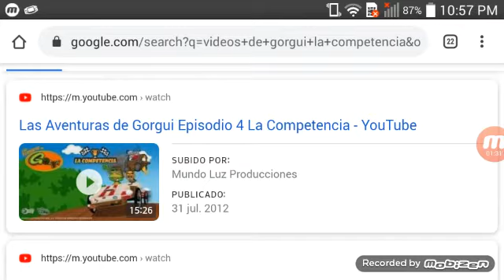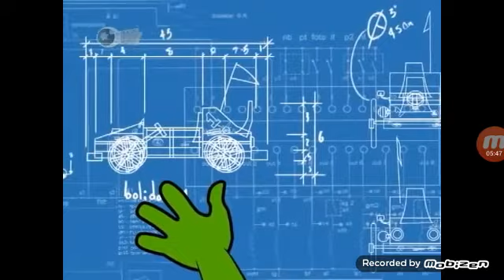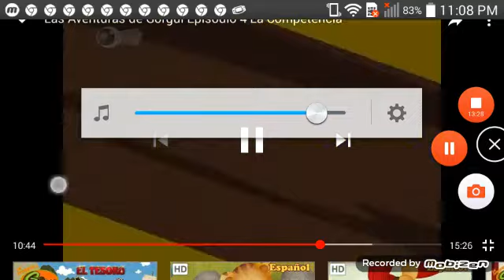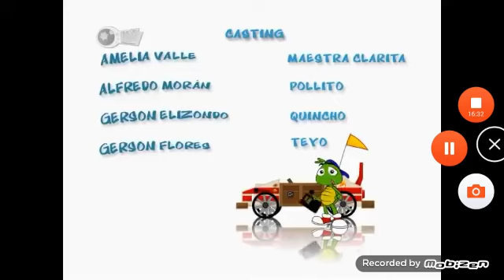Las aventuras de gorgui la competencia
Chicos esto es algo para que ustedes aprendan a alcanzar vuestras metas y tambien digieron gorgui y la maestra clarita que dios no nos iso perdedores sino que ganadores y en el señor jesucristo podemos lograr cualquier cosa porque el nos ayuda